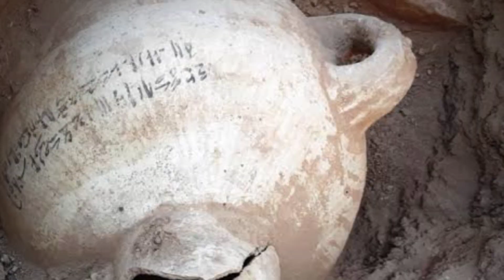What Scientists Just Found In EGYPT Shocked The Whole World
Unlocking the Mysteries of Luxor's Lost City! 🏛️ Dive into the ancient treasures buried for 3,000 years in the sands of Egypt. Archaeological marvels, cultural insights, and historical significance await!

1.
2.
3.
4.
5.
6.
7.
8.
9.
10.
11.
12.
13.
14.
15.
16.
17.
18.
19.
20.